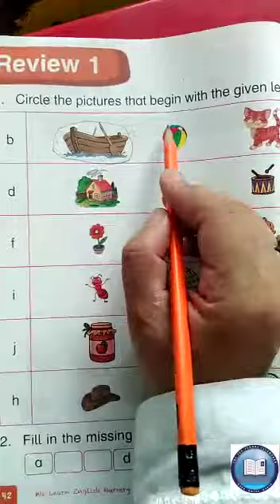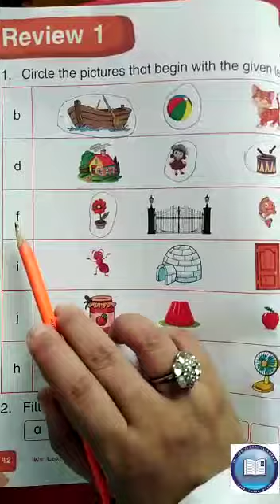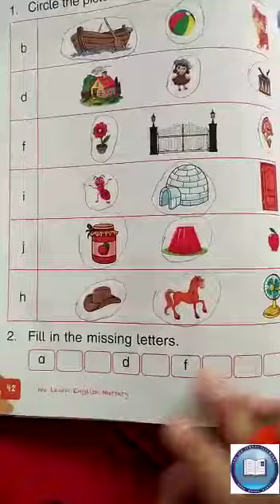Nursery , English (17th Aug 2020) Part 1